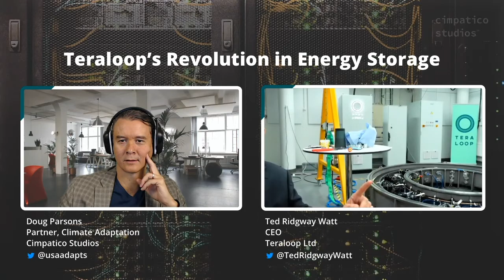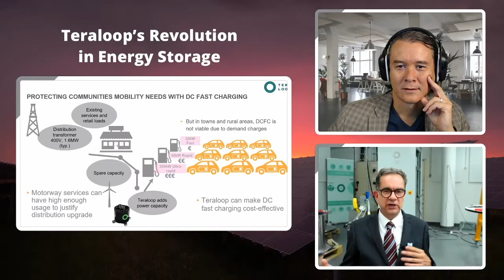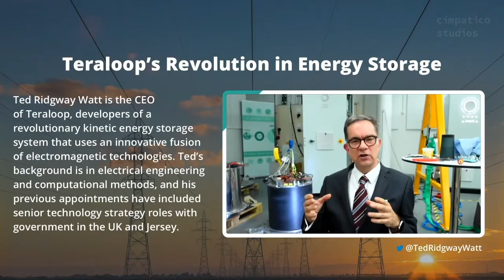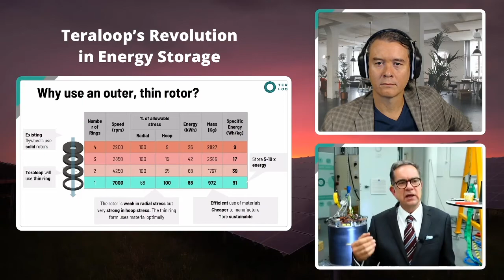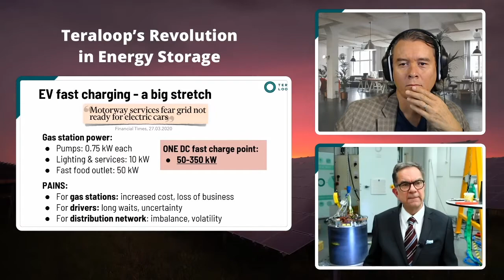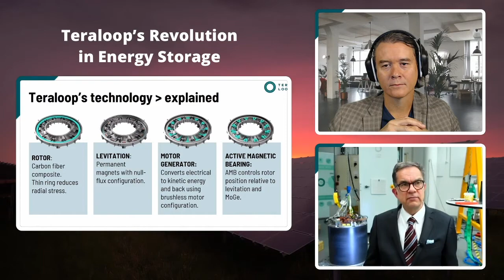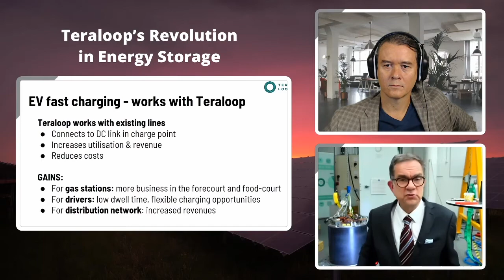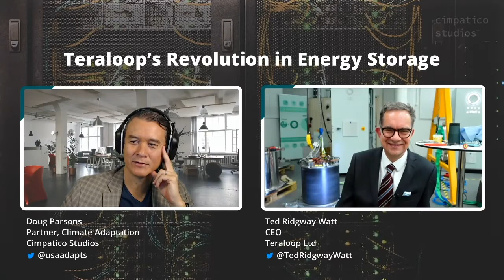Teraloop’s Revolution in Energy Storage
Ted Ridgway Watt introduces us to Teraloop’s grid-scale energy storage system that can sustainably service niche markets difficult to address with current technology. He talks about the flywheel’s unique thin ring design and shares how this enables fast charging without upgrades, storing up to 10 times more energy than a solid flywheel.